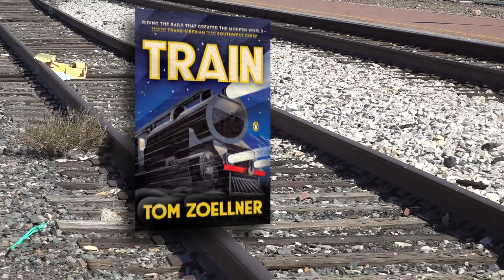Arizona gets federal funds for Amtrak project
Arizona is studying how to bring back Amtrak to the Phoenix metro area with 8 stops along the way.